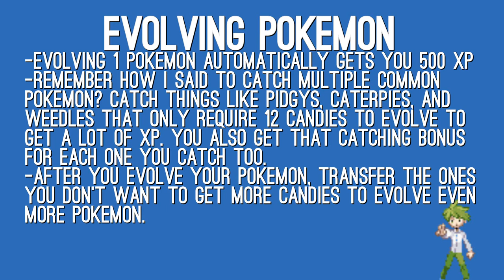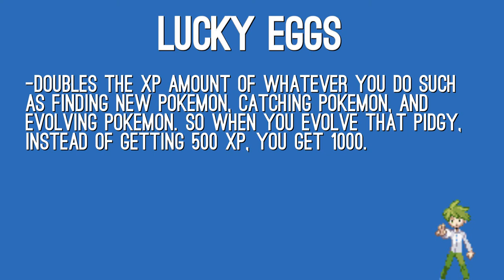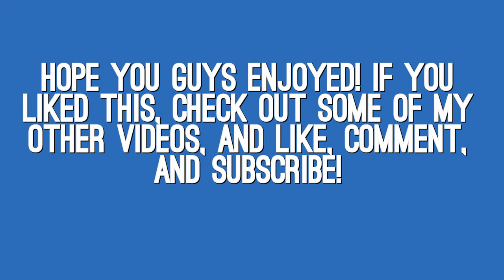HOW TO LEVEL UP SUPER FAST IN POKEMON GO!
In this video I show how you can level up very fast using many methods in game that are all really easy and fast!